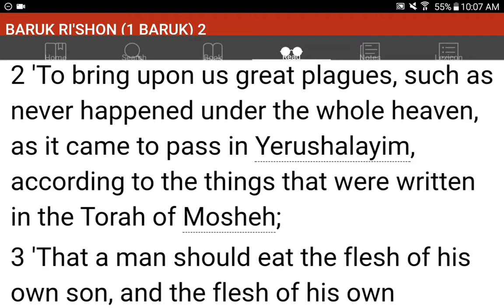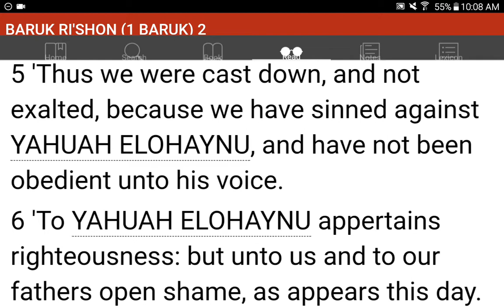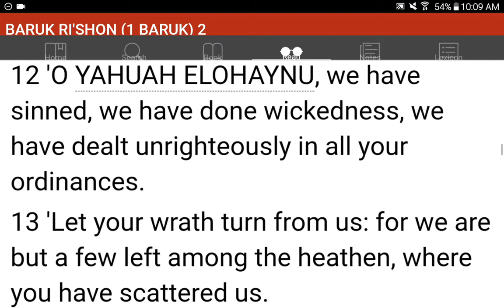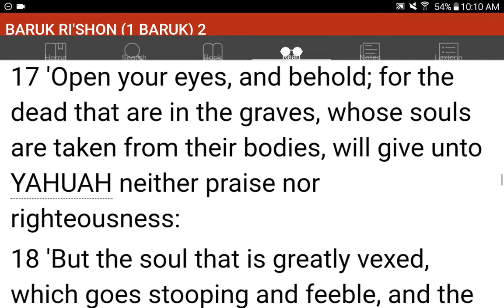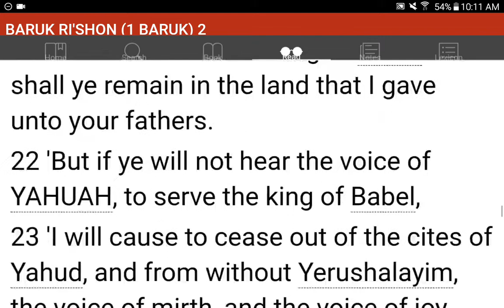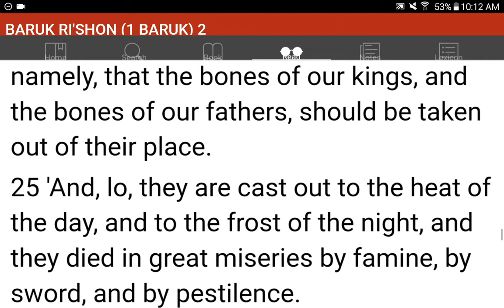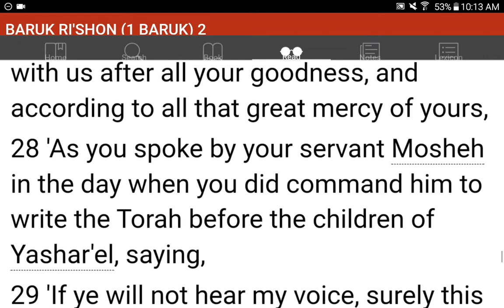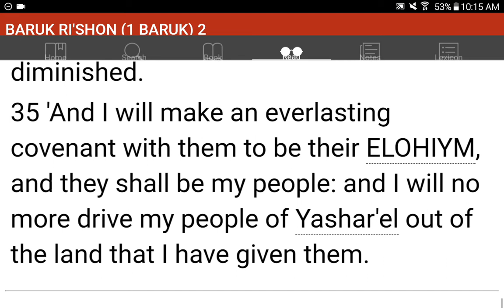💜h?™ "What's the MOST HELPFUL & SIMPLEST WAY that WORKS?"™ GIVE 1P/Month NOW! GCash